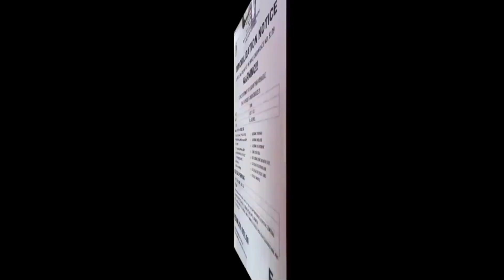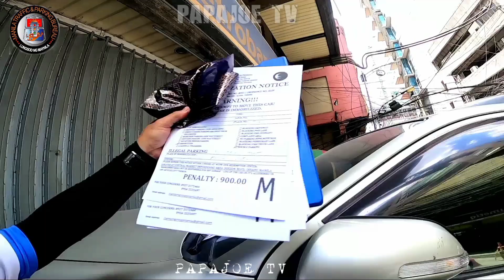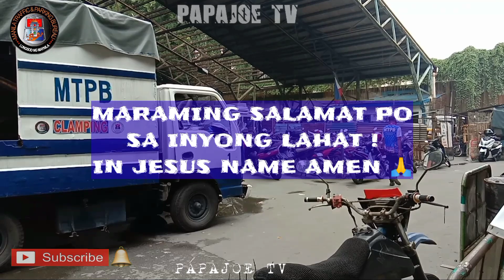KAY CHAIRMAN YAN ? WALANG TICKET CLAMP NA YAN ! MTPB CLAMPING OPERATION / PAPAJOE TV MANILA UPDATE